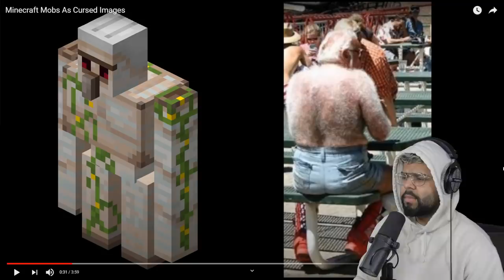MOBS in REAL LIFE = CURSED (Minecraft)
Well guys, this is what mobs look like if they were in real life. SPOILER ALERT: they all look are very cursed! I'm scared.